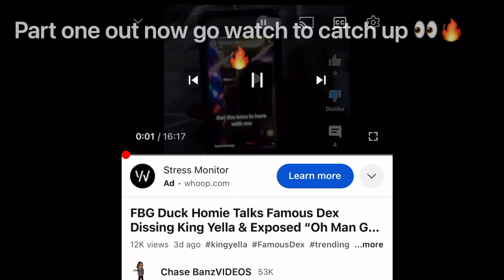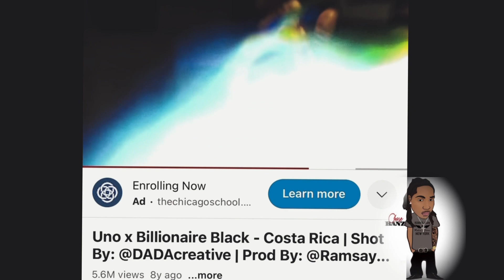King Lil Jay Prison Rumors Point of view By FBG Duck Homie Uno Also Talks Cardi B Billionaire Black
FBG duck homie Uno Was locked up with liljay & tells his side of the story also talks falling out with Billionaire black￼ ￼over Costa Rica cardib ￼(Part 2)